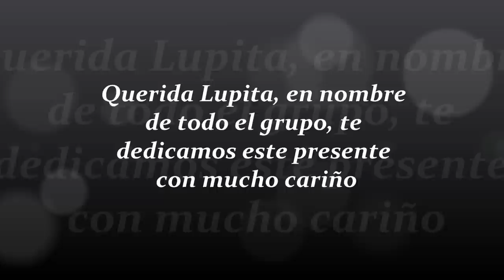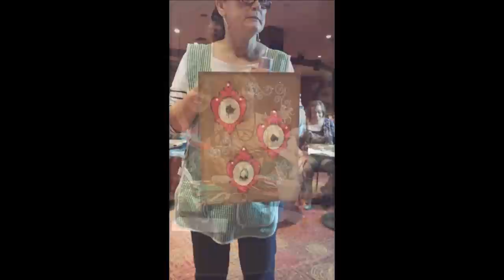Posada del grupo Manitas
Posada del grupo de Manualidades con la maestra Lupita Torres 16 de diciembre 2014